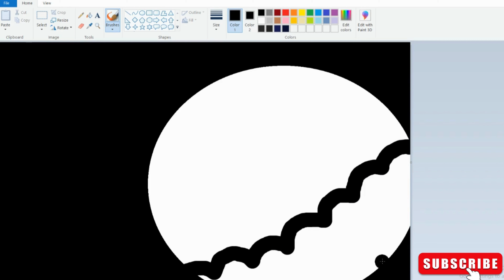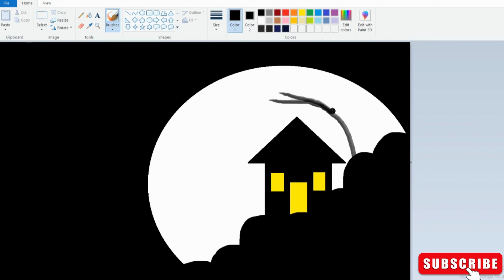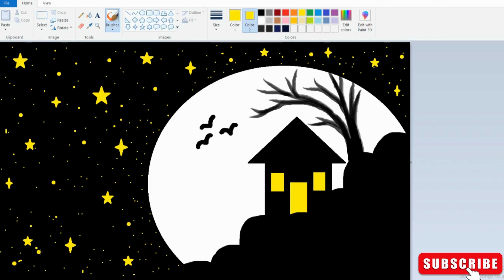How to draw on computer| Scenery drawing | MS Paint tutorial | Beautiful moonlight scenery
Hi Everyone,

In This Video I Show You How to draw Beautiful moonlight scenery  on computer Step By Step. Follow My Step By Step Drawing Tutorial And Make Your Own Scenery drawing Easy!

Happy Drawing!

Scenery drawing
MS Paint tutorial
Beautiful moonlight scenery

ms paint
paint on computer